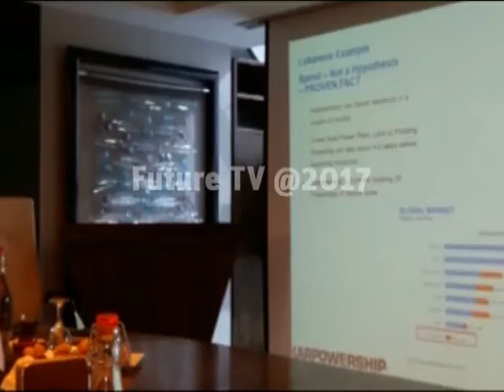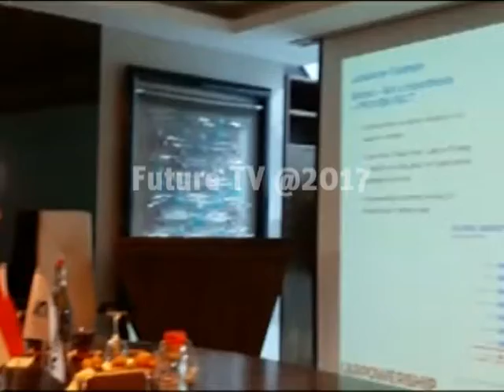شركة Karadeniz تشرح عمل بواخر الكهرباء بلبنان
خرجت شركة كارادينز عن صمتها تجاه ما يكال اليها من اتهامات بحسب رئيس مجلس ادارتها، اورهان كاراديناز، الذي لوح باللجوء الى القضاء في حال وجهت الى الشركة إفتراءات جديدة، كما يقول.
واوضح كاراديناز الذي قدم شرح مفصلا عن عمل البواخر، أن تكلفة كيلوات الطاقة من البواخر في لبنان هو بين ١١ و ١٢ سنت، بينما التكلفة للطاقة السورية هي بين ١٤ و ١٥ سنتاً. أضاف إن  البواخر يمكن تأمينها خلال اشهر فقط بينما بناء محطات الكهرباء يأخذ ما بين ٤ و ٥ سنوات".
وشدد اورهان كارادينيز، خلال المؤتمر الصحافي الذي عقده في مبنى الشركة في اسطنبول، على أن لبنان تمكن من توفير ٣٥٠ مليون دولار في ٥ سنوات من خلال البواخر مقارنة بإستجرار الطاقة من سوريا، ووفر ايضا ١،٧٥ مليار دولار مقارنة بالمولدات الخاصة.
واكد كارادينيز تطبيق كامل القوانين والانظمة اللبنانية اضافة الى تأمين الشركة ل ١٥٠ فرصة عمل للبنانيين بالاضافة الى ١٠٠٠ وظيفة غير مباشرة.
 وراى ان "البعض في لبنان يقول ان الثمن في غانا ارخص من لبنان وهذا امر غير صحيح، ولبنان هو ارخص بلد يأخذ الطاقة من شركة كارادينيز.
وفي ختام المؤتمر جزم كاراديناز ان لا سمسرات ولا عمولات في بواخر الطاقة في لبنان.